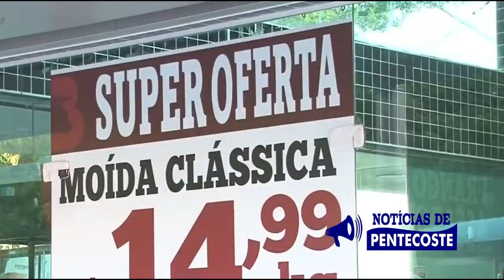Governo propõe novas regras para venda da carne moída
O Ministério da Agricultura irá submeter à consulta pública uma proposta de novo regulamento técnico de identidade e qualidade para a venda de carne moída no país.

Caso seja aprovado, o novo Regulamento Técnico de Identidade e Qualidade (RTIQ) prevê que a carne moída deverá ser embalada imediatamente após a moagem e cada pacote do produto poderá ter peso máximo de 1 quilo, com a porcentagem de gordura sendo informada logo após a denominação de venda.

O Canal TV Legnas tem como objetivo informar a População de Pentecoste, do Vale do Curu, assim como notícias estaduais e nacionais. No canal tem uma diversidade muito grande, onde é falado de notícias políticas, policiais, cultura popular e curiosidades do homem do campo.